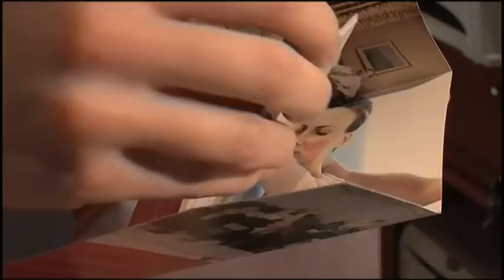Tropiclandia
Hotell Rantasipi Tropiclandia